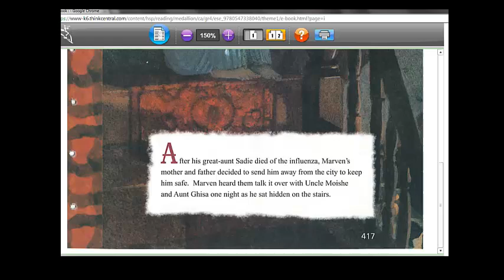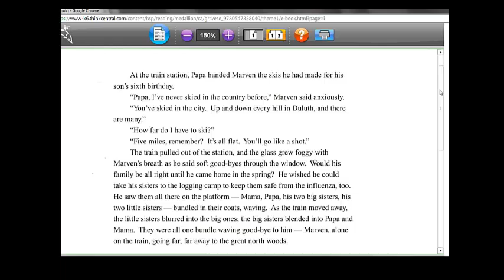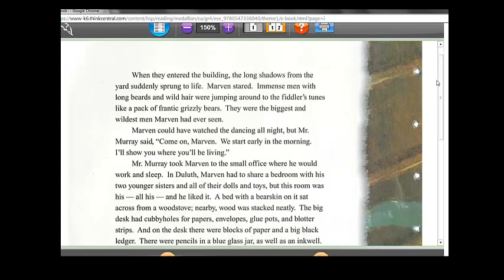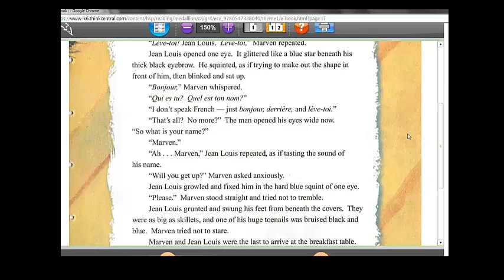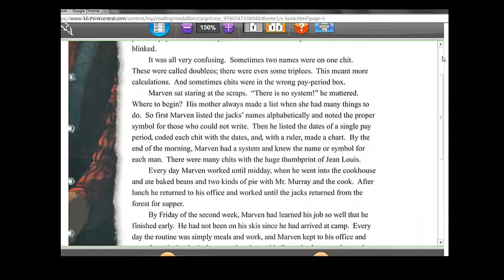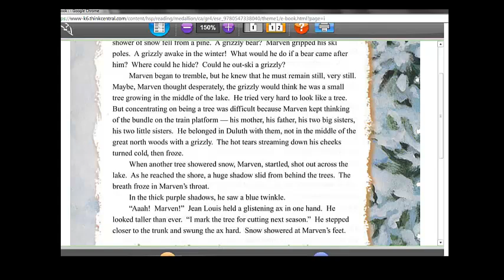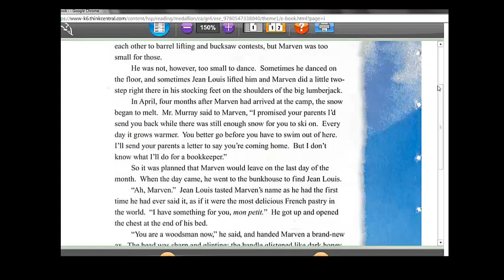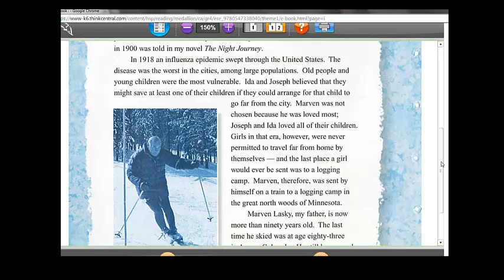Marvin of the Great North Woods